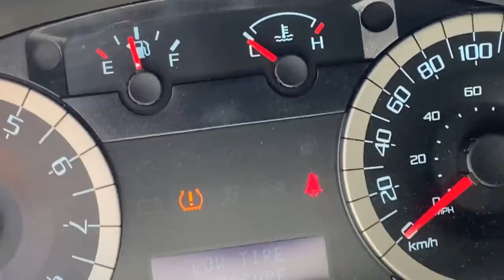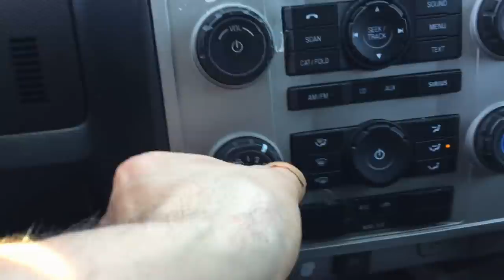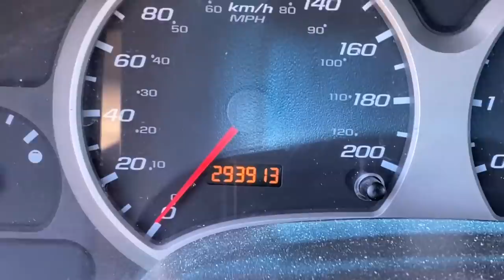BULLETS As Jeep ENGINE OIL!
BULLETS As Jeep ENGINE OIL! Well it was time for the Jeep Cherokee to go! Might as well finish it off filling the engine full of bullets and seizing it tight! I wish we could've jumped this Jeep but no worries! Onto the next vehicle!